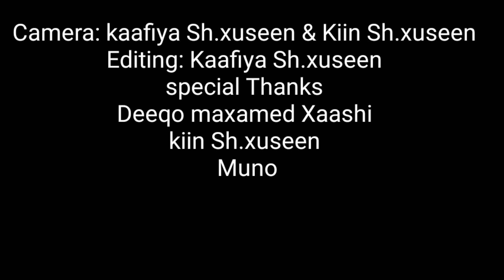short flim clip waqti lumis